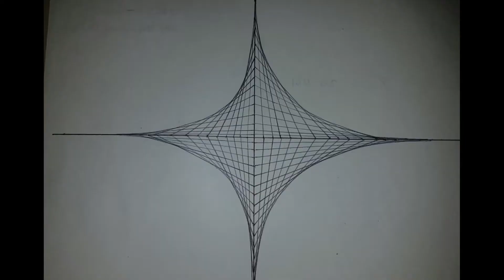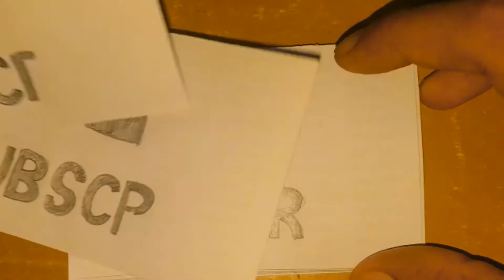Weird Drawing Tricks for Boring Days / Weird Drawing Styles & Ideas / Weird Drawing Easy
Hello friend,

This video about-   Weird Drawing Tricks for Boring Days / Weird Drawing Styles & Ideas / Weird Drawing Easy

        DRAWING TRICKS
Drawing and painting are very good for kids. These easy activities are good for getting rid of stress, brain development, and developing fine motor skills. You can repeat our amazing drawing and tell us, which life hack you like most of all.

If you've been struggling with painting or just want to use drawing for your kids development and entertainment, these amazing tricks are just for you!

Supplies:
• Paper
• Pencils or Pens
• Ruler

Keywords-
 weird drawing tricks, weird drawings, weird drawing styles, weird drawing Ideas, weird drawing easy, weird drawing for boring days, weird drawing hacks, weird drawing in real life

    *my channel